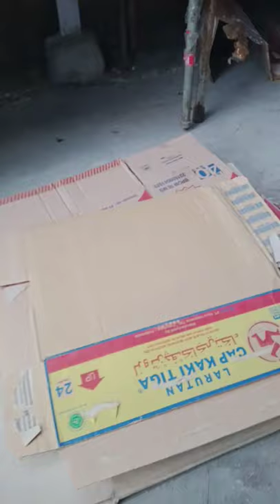Cara bungkus paket dari kardus bekas buat olshop ||hemat biaya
Manfaatkan kardus limbah di lingkungan sekitar kita..
Ayo teman teman seller kita belajar bikin packingan toko online shop kita dari kardus bekas, dengan manfaat kan kardus bekas kita menghemat pengeluaran..
Terutama buat seller olshop yg baru
Tolong jangan lupa